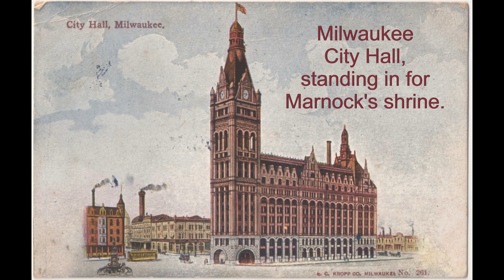Grin and Bear It, Pt. 1 - BECMI D&D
We come to something of a hinge chapter, as the action leaves the environs of Honeywood for a while and moves south...and I frantically draw the map just ahead of my party's travel! Summoned to meet Lord Cormac, Count of Kilmarnock, our heroes spend a profitable few days in the great fortress city. But why has the Count summoned them? Who is shadowing them through the city streets? And why do characters from famous fantasy franchises keep showing up?

So it's been a while, but the game is back on! I haven't been idle, though. Do check out a couple interviews I did in the meantime...
Both great guys and a real pleasure to chat with!

As I mention in this video, check out @ModernKnight I especially like his video about medieval hand carts